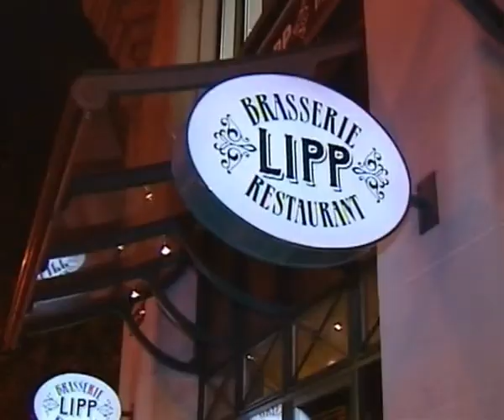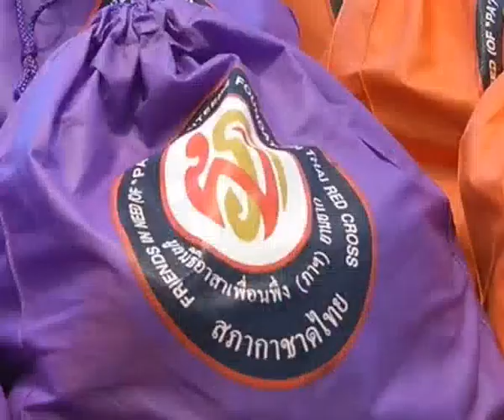ข่าวในพระราชสำนัก วันอาทิตย์ที่ 17 พฤศจิกายน พ ศ 2556